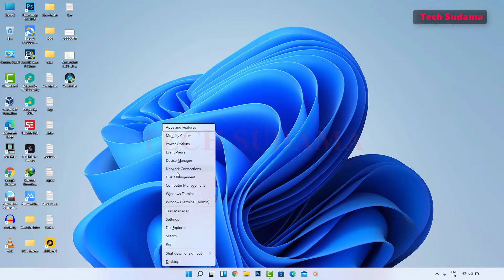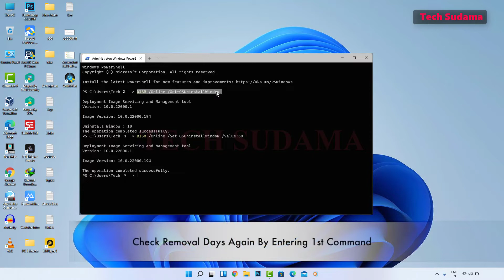How To Extend Rollback Period From 10 Days To 60 Days In Windows 11 | Extend Upgrade Period Win 11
Laptops Under 50K Windows 11
HP 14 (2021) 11th Gen Intel Core i3 Laptop
HP 15 (2021) Thin & Light 11th Gen Core i3
HP 15 (2021) Thin & Light Ryzen 3-3250
HP 15 11th Gen Intel Core i3 Processor 15.6
Acer Aspire 5 Thin & Light 11th Gen Core i5

: *My Gears* :
My Webcam
Agar Video Accha Laga To
Zaroor Kare
Covered Topics :-
How To Extend Rollback Period From 10 Days To 60 Days In Windows 11
Windows 11 rollback
windows 11 rollback after 10 days
extend windows 11 rollback period
extend rollback period
how to extend windows 10 days limit to 6o days
extend upgrade period windows 11